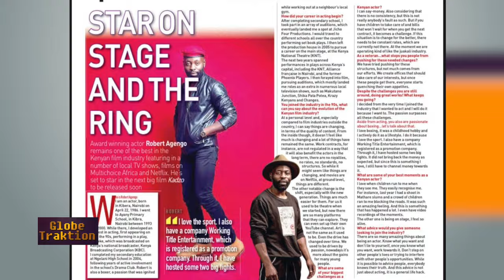Robert Agengo a Kenyan Netflix actor reveals how he grew into fame |Globe Traktion